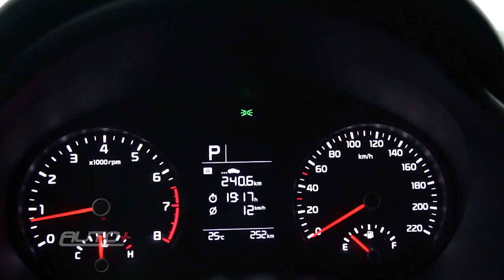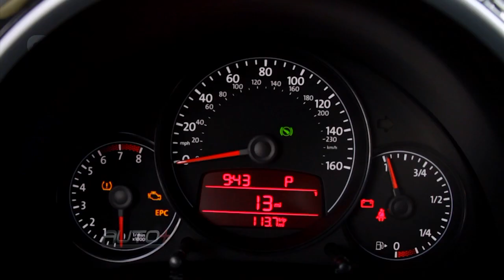PROGRAMA INÉDITO - 22 DE FEVEREIRO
Pé embaixo e bora curtir o Auto+ dessa semana!

Prometido há muitos anos para o Brasil, o novo Kia Rio finalmente desembarca por aqui para tentar conquistar seu espaço frente a rivais como Chevrolet Onix e Volkswagen Polo. Monstro em embalagem compacta: conheça o novo Mini John Cooper Works GP com mais de 300 cv. No Auto+ Racing uma polêmica: Verstappen x Leclerc, quem é o melhor? No Arquivo Auto+, reveja o raro VW Beetle Black Turbo.

Todos os sábados, às 19h15, na RedeTV!